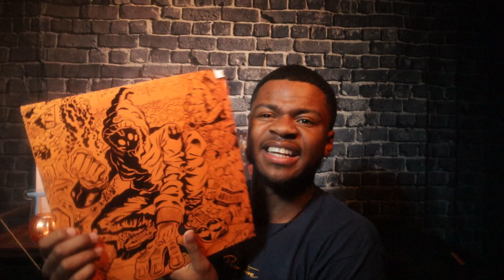Denzel Curry - Unlocked | Vinyl Review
Y’all mess with this vinyl??